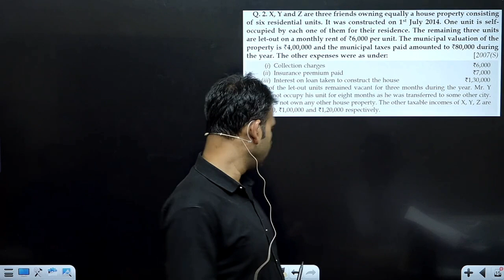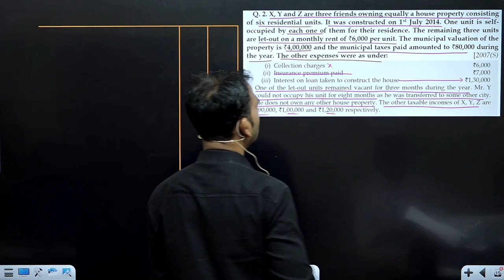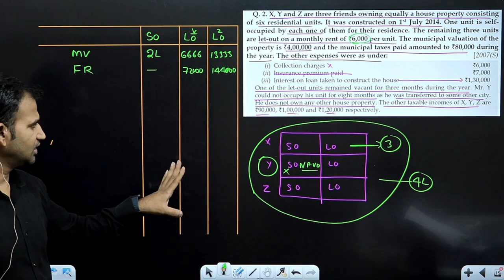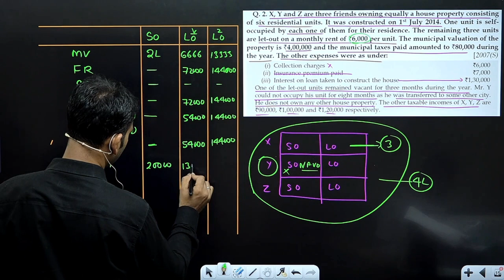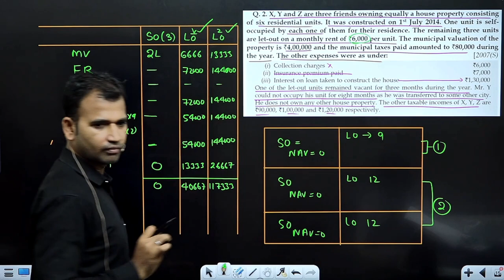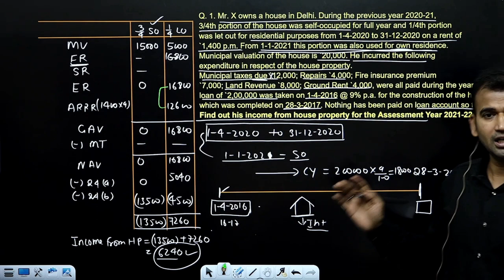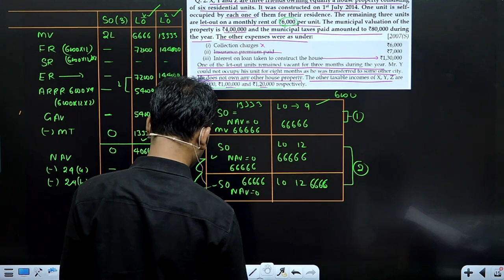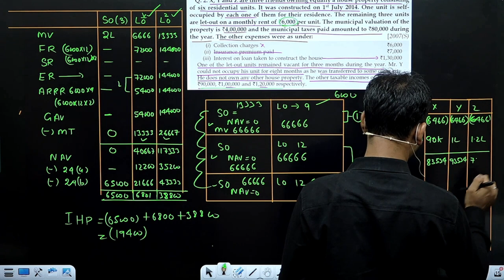income tax class for b.com | question practice | income from house property | part 16 | by anuj sir